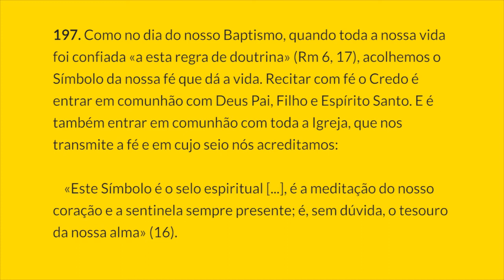§197 Símbolo dos Apóstolos | Catecismo da Igreja Católica: 1 parágrafo por Dia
OS SÍMBOLOS DA FÉ
197. Como no dia do nosso Baptismo, quando toda a nossa vida foi confiada «a esta regra de doutrina» (Rm 6, 17), acolhemos o Símbolo da nossa fé que dá a vida. Recitar com fé o Credo é entrar em comunhão com Deus Pai, Filho e Espírito Santo. E é também entrar em comunhão com toda a Igreja, que nos transmite a fé e em cujo seio nós acreditamos:

    «Este Símbolo é o selo espiritual [...], é a meditação do nosso coração e a sentinela sempre presente; é, sem dúvida, o tesouro da nossa alma» (16).

Notas:
16. Santo Ambrósio, Explanatio Symboli, 7: CSEL 73. 3 (PL 17, 1193).